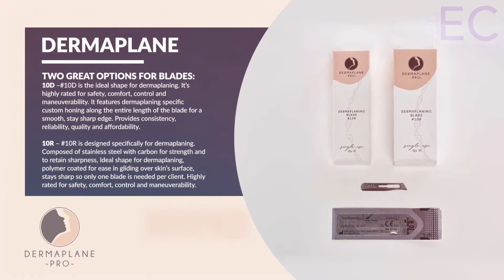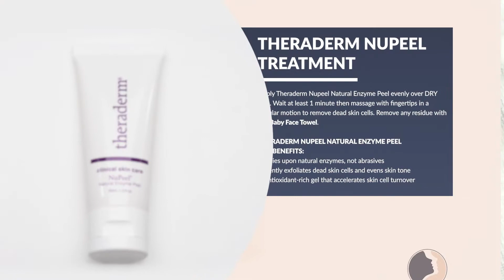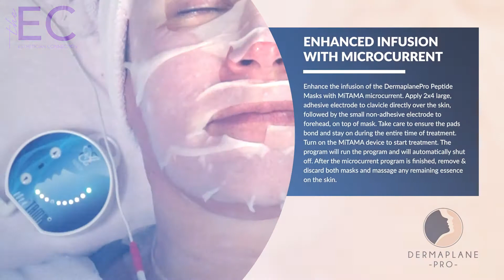DERMAPLANE PRO Facial with Microcurrent Infusion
Take your spa treatments to the next level with Dermaplane Pro and MiTAMA microcurrent. Dermaplaning, a top-requested service, exfoliates the skin's surface leaving your client with instant smooth glowing results.  We enhance the Dermaplane Pro Peptide face & neck masks by using the MiTAMA microcurrent. This luxurious yet powerful combination combines the anti-aging peptide mask actives with the healing, rejuvenating benefits of TAMA technology.

Dermaplane Pro peptide masks promote DNA repair, inhibit collagen & elastin breakdown, reduce skin sagging, and help improve firmness and elasticity. Clients will be obsessed with this winning combination!

*Must be logged in with your Pro Account to view*